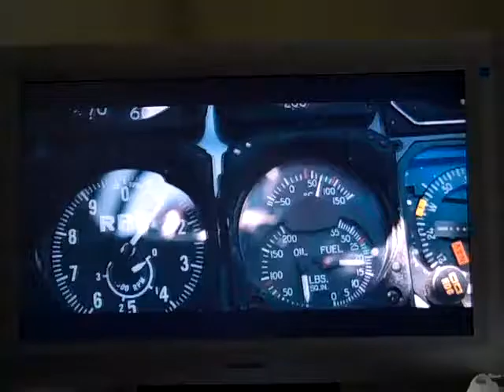RUN YOU BOSSTURD!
My favorite part in The Expendables, LET THE MEMES BEGIN!